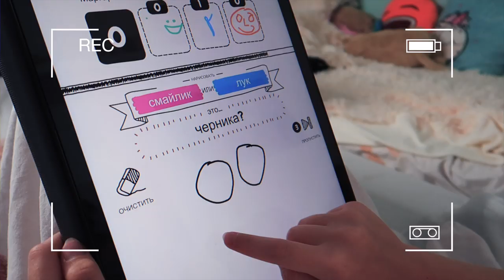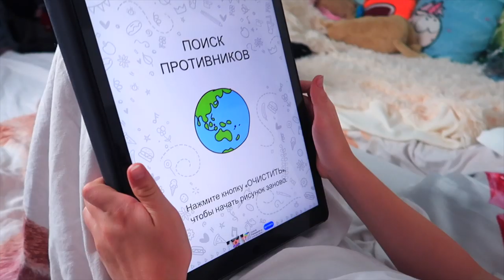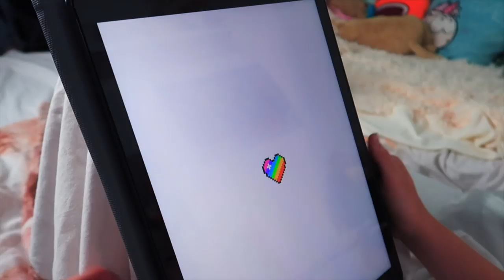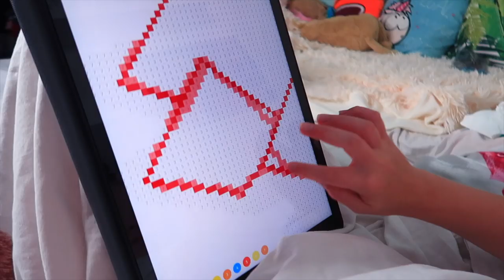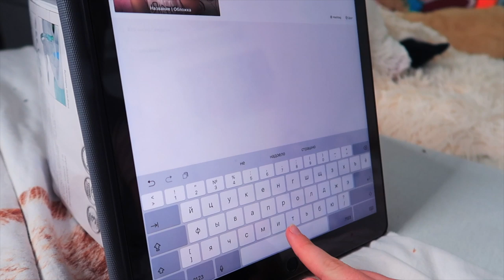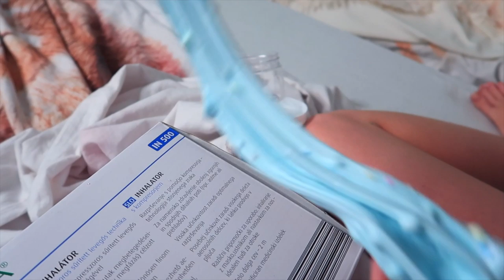24 ЧАСА БОЛЕЮ / 24 часа на кровати / Чем заняться КОГДА БОЛЕЕШЬ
Сегодня я заболела и решила провести челлендж 24 часа в кровати или  24 часа болею. Сегодня я покажу чем же заняться когда болеешь